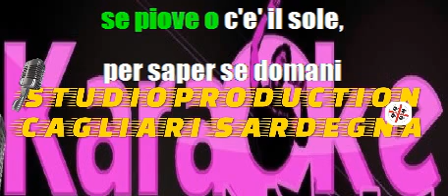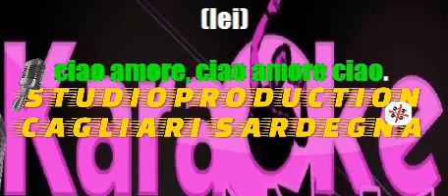Bianca Atzei ft Alex Britti Ciao amore ciao cori